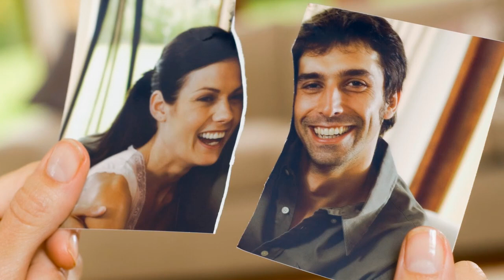Before you let me go/Strangers - mashup by mm (ft. Declan J. Donovan/Jonas Brothers)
My mashup of the vocals of a beautiful breakup song by English singer-songwriter Declan J. Donovan: "Before you let me go" (2022), mixed over the backingtrack of a Jonas Brothers song: Strangers (2019), that I really like for its very bass-synthy sound.